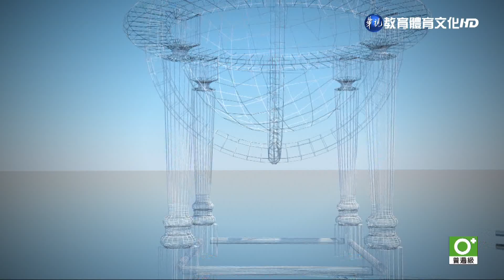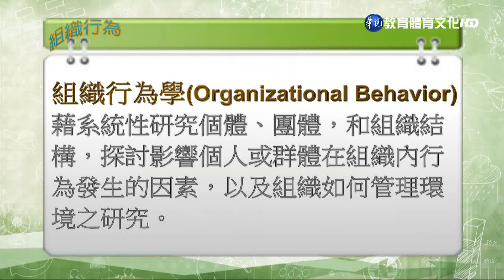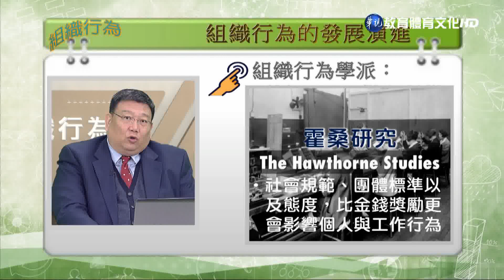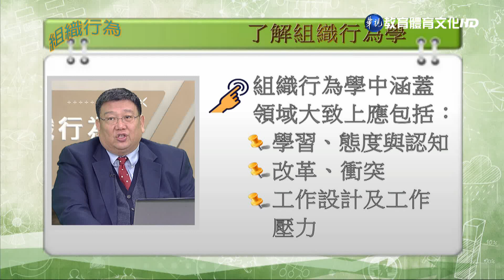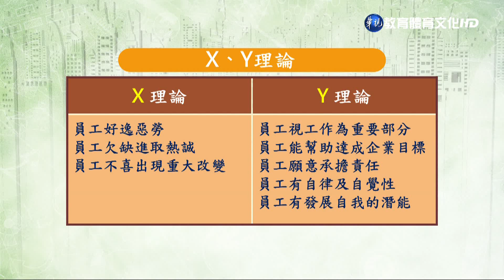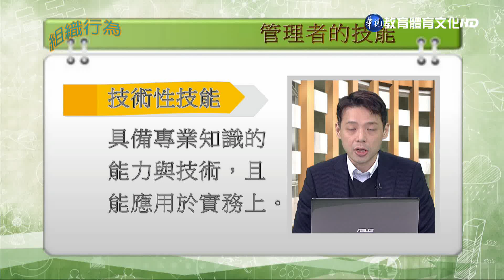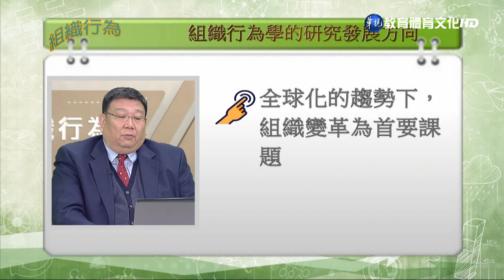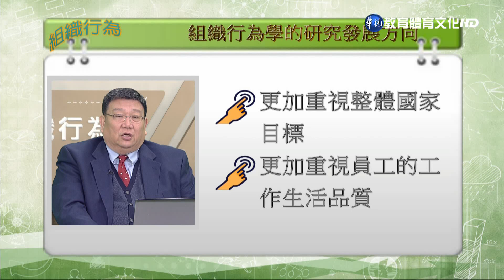組織行為（商專） 第1講